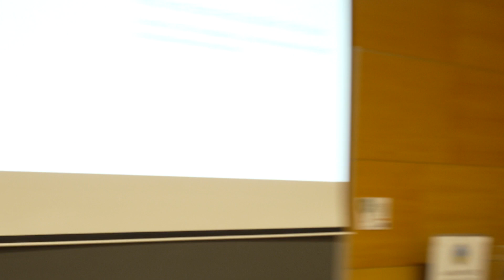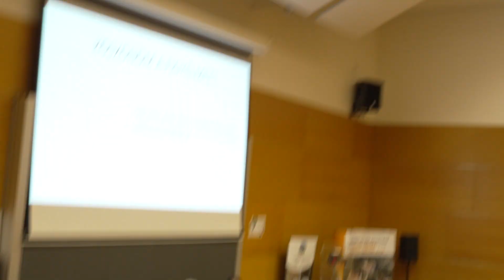2023 03 31 Területfejlesztők Napja 4